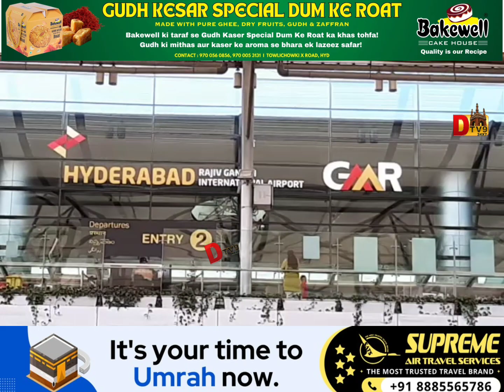SHAMSHABAD AIRPORT.!! DTV9!!.